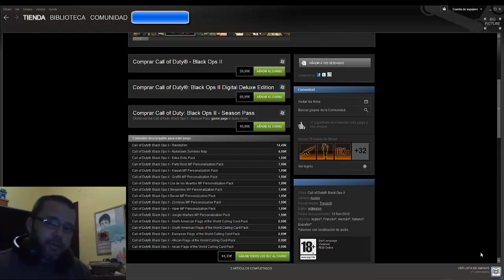Video protesta Black Ops 2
Pues quería dejar mi malestar por las ultimas acciones de Treyard, gracias a todos por la info.